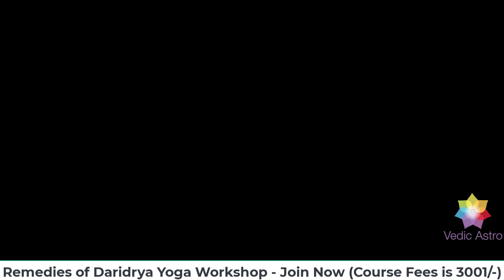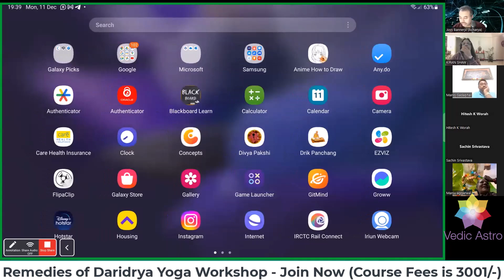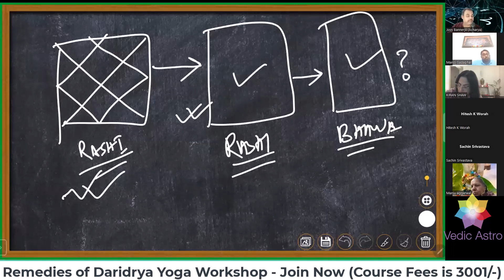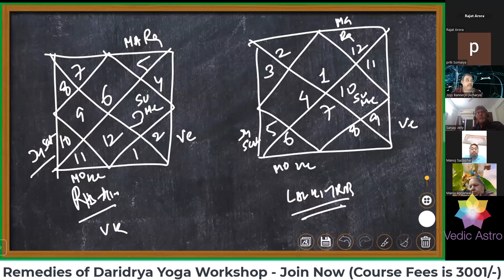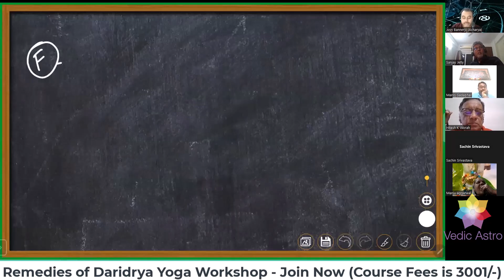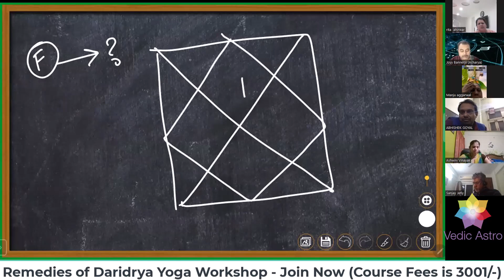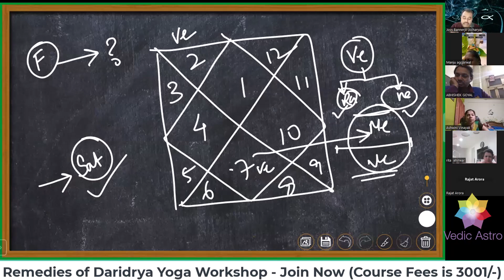Remedies of Daridya Yoga Workshop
Vedic Astrology, also known as Jyotish, is an ancient system of astrology that has its roots in India. This fascinating practice is based on the Vedas, the oldest texts of Hinduism, and is grounded in the belief that the positions of the planets and stars at the time of a person's birth can reveal deep insights into their life's purpose and destiny.

Unlike Western astrology, which focuses solely on the position of the sun at the time of birth, Vedic Astrology takes into account the positions of all the planets and the moon, making it a highly nuanced and accurate form of astrological prediction. It uses a complex system of calculations to determine the exact placements of these celestial bodies, and then uses this information to provide guidance on important decisions and life choices.

One of the key objectives of Vedic Astrology is to help individuals gain a deeper understanding of their karma and dharma - their unique life purpose and duty. By providing insights into these concepts, Vedic Astrology enables individuals to make informed decisions about their lives and to align their actions with their true selves.